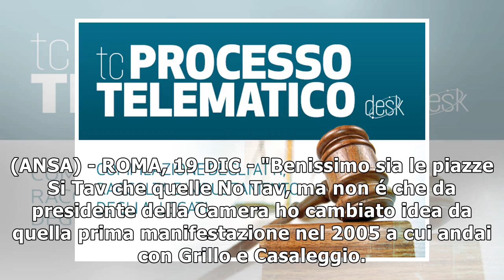Tav: Fico, opera che non serve19/12/2018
(ANSA) - ROMA, 19 DIC - "Benissimo sia le piazze Si Tav che quelle No Tav, ma non é che da presidente della Camera ho cambiato idea da quella prima manifestazione nel 2005 a cui andai con Grillo e Cas...